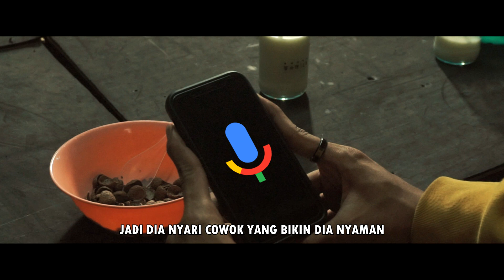Bebe Rexha - Baby, I'm Jealous (ft. Doja Cat) [INDONESIAN PARODY] TAU AH MALES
TAU AH MALESSS
JANGAN LUPA BLEKJEK DEBUT JANUARI

RECORD BY
EJP RECORDS PICTURES